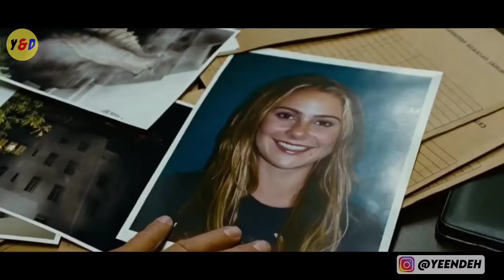Akhirnya Naga Yu Zong Bangkit Setelah 500 Tahun Tertidur - ALUR CERITA FILM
Hallo guys , di video kali ini saya akan Me Rangkum Seluruh Alur Cerita Film D-War yang dirilis pada tahun 2007. Disutradarai oleh Shim Hyung-rae dan dibintangi oleh Jason Behr, Robert Forster, Amanda Brooks dan masih banyak aktor lainnya.
   Film ini mengisahkan bangkitnya ulat mitologi raksasa yang mengincar Roh surgawi guna menjadi Naga terkuat di dunia. Mari kita simak alur ceritanya.